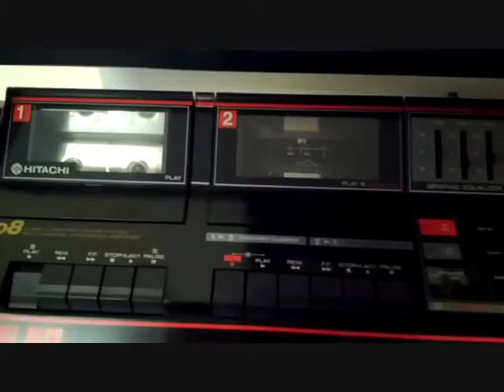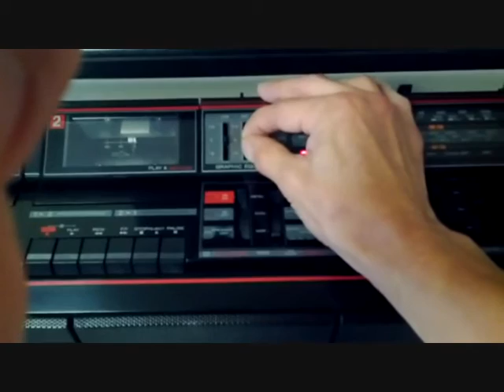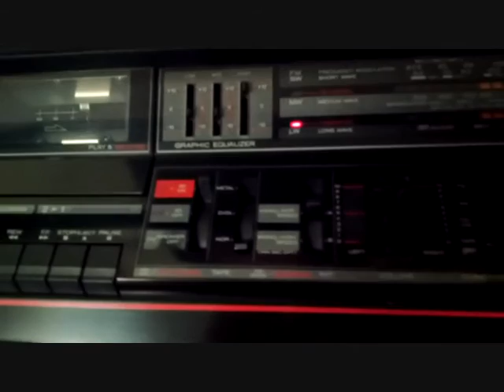HITACHI '3D SUPER W00FER' Boombox (1986) - Sound test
HITACHI
Retro/Vintage Audio,Boombox,Ghetto Blaster
Music: Afrika Bambaataa & The Soulsonic Force - 'Looking for the Perfect Beat' (1983)